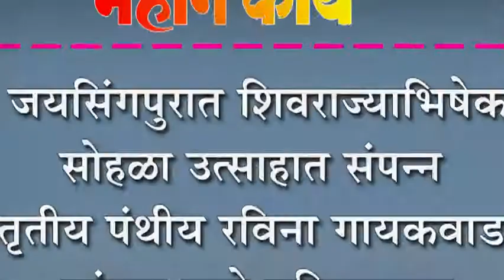जयसिंगपुरात शिवराज्याभिषेक सोहळा उत्साहात संपन्न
जयसिंगपुरात शिवराज्याभिषेक सोहळा उत्साहात संपन्न : तृतीय पंथीय रविना गायकवाड यांच्या हस्ते प्रतिमापूजन